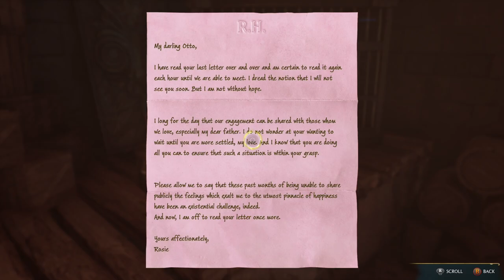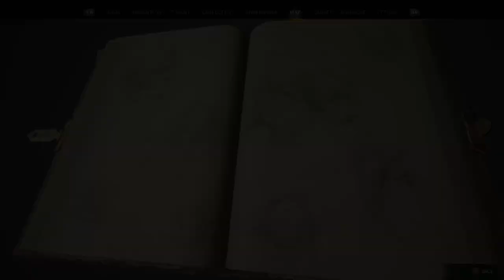Hogwarts Legacy [PC] Walkthrough Gameplay Part 21 - Ashwinder Hideout